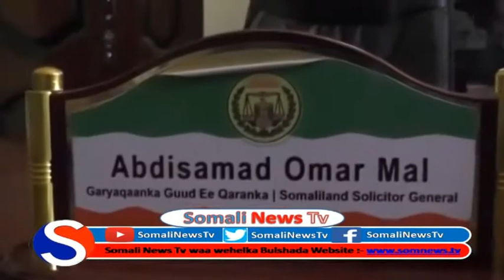Garyaqaanka guud ee somaliland ayaa sheegay in saldhiga milatari aqoonsi u horseedayo somalila